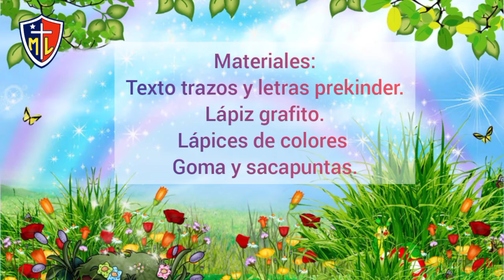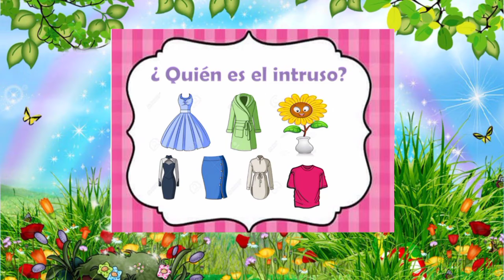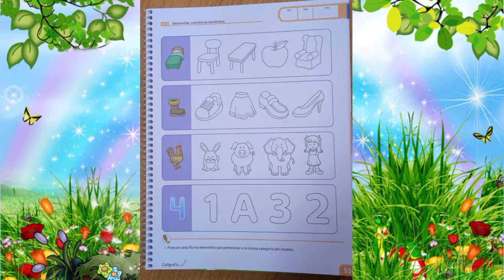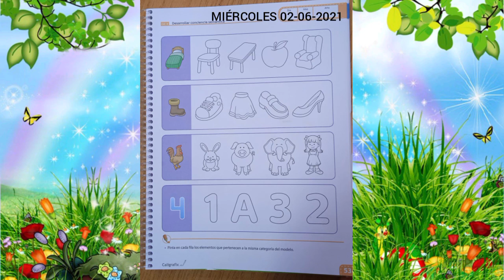QUIÉN ES EL INTRUSO